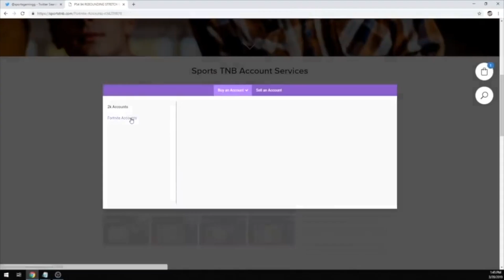The BEST JUMPSHOT on NBA2K19 - LIMITLESS GREENS with NO SHOOTING BADGES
The New Best Jumpshot in NBA2K19 is the most green jumpshot ever! No matter what 3 point rating your myplayer has you can shoot consistent green from anywhere with this jumpshot. It is 100% the best jumpshot in NBA2K19...

NEW! Best Jumpshot EVER on NBA 2K19 For all archetypes and builds! NBA 2K19 BEST JUMPSHOT